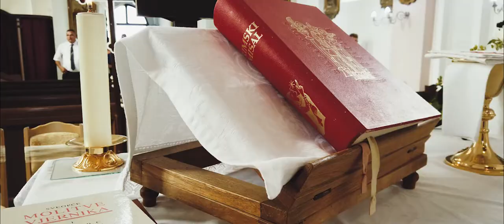Sandra & Marko Love Story